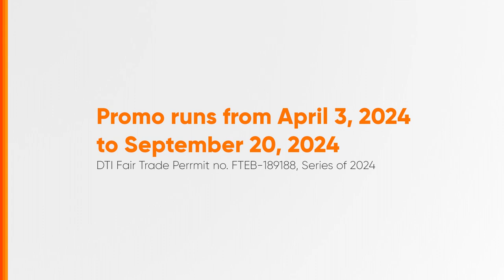Bayad Ka Panalo Ka Year 10 Baguio Radio Ad Q2 2024 47s [ST]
Ito po ang Q2 2024 Radio Ad ng Bayad Ka Panalo Ka Year 10 Baguio.

DRPS Two 7593: Bayad Ka Panalo Ka Year 10 Baguio Radio Ad Q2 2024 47s [ST]